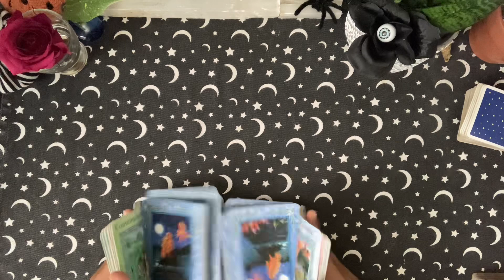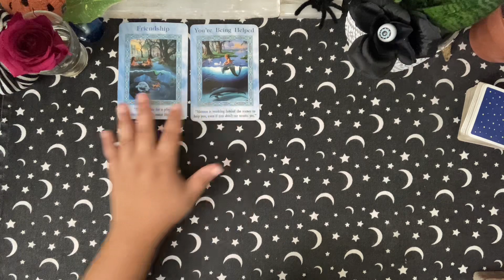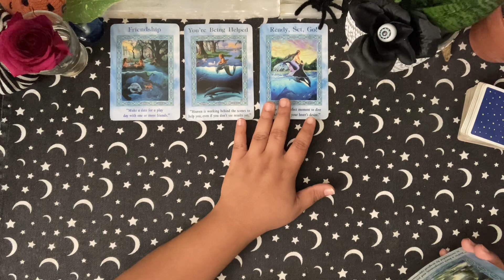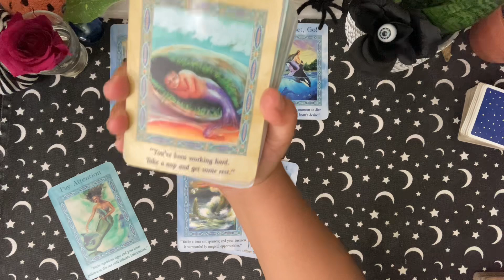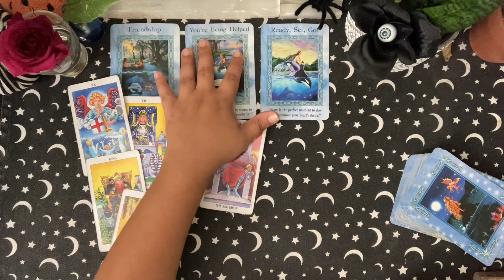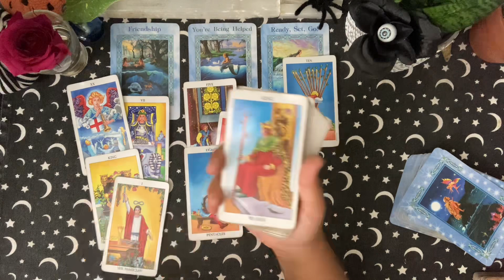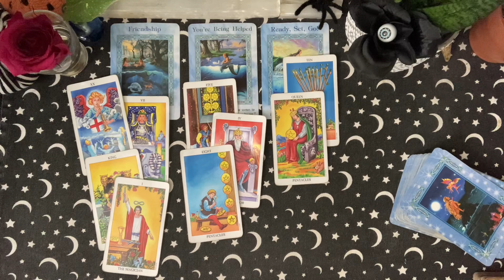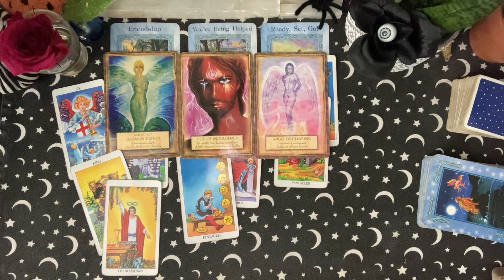Gemini ♊️: You were kept on hold for this connection. 👉🏽🎁💕